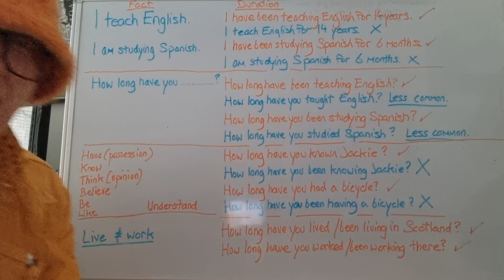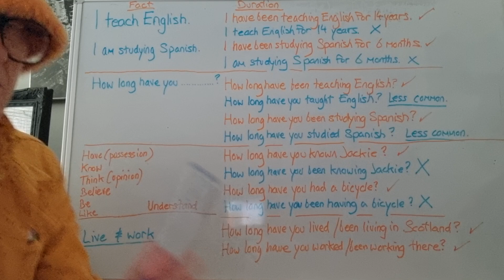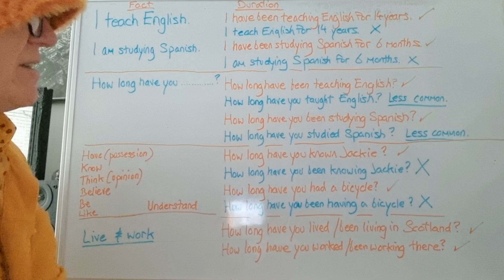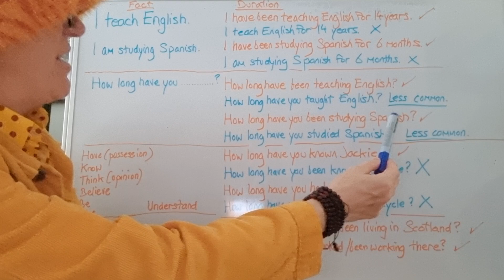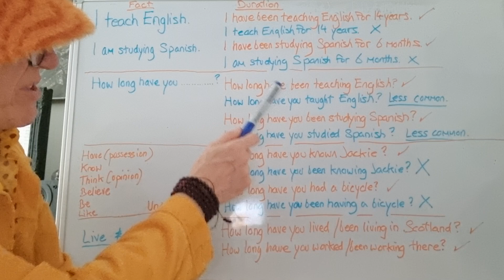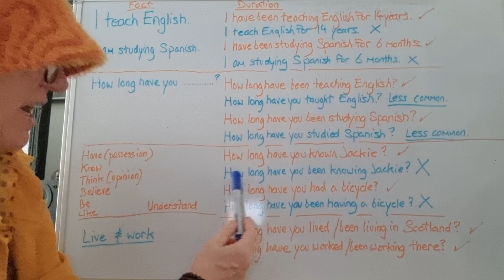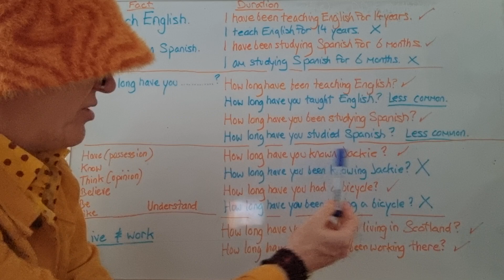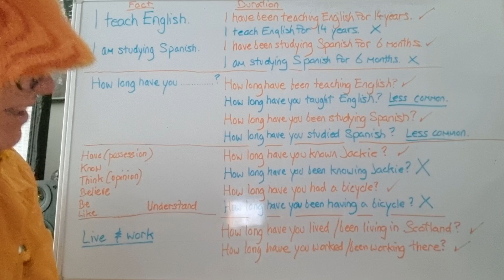English grammar • Tenses & stative verb questions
Hello

Here's a video about how to talk and ask about durations, including a section on stative vern questions.